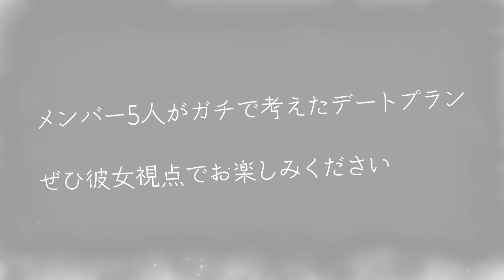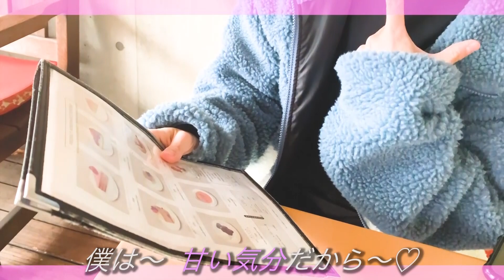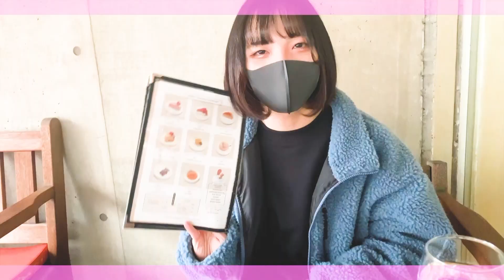【彼女目線】れんと原宿デートしてみたら…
初めまして！
とんとんとん！とんむる ハウスです！
毎週火・木・土・日曜日に動画を更新していきます！

◆とんむるハウスメンバーの衣装はコチラからチェック！◆

unders7始動。
今月よりとんむるハウスのチャンネルで、missionの様子をお届けします。
unders7の最新情報は、Twitterでチェックお願いします！